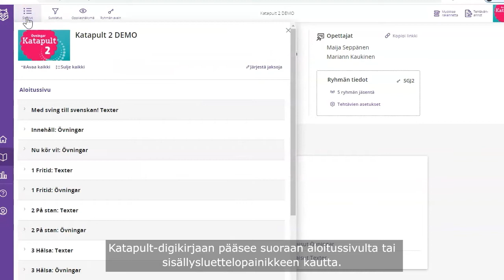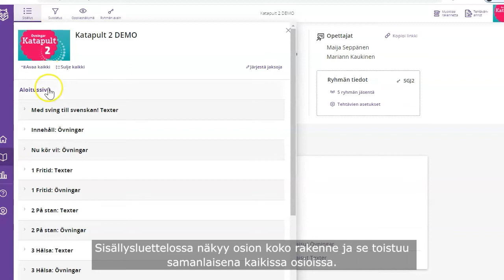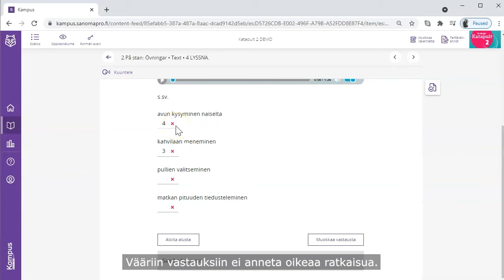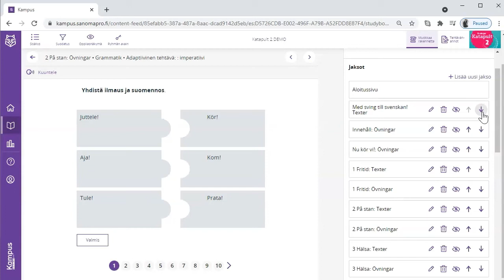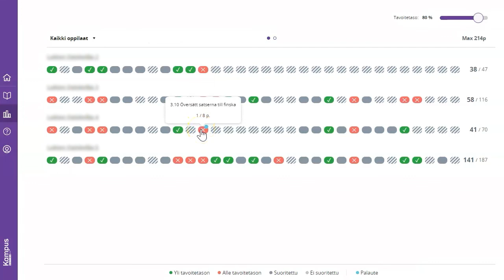Katapult-sarjan digikirja 2021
Katapult on uusi perusopetuksen B1-ruotsin sarja.
Tällä videolla esittelemme Katapult-sarjan digikirjan.